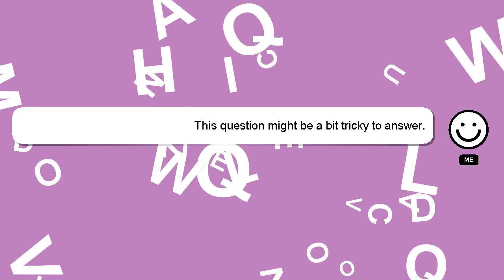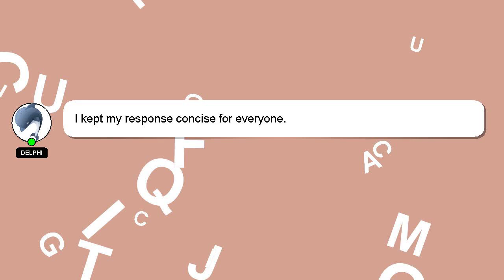How to calculate dps poe?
A quick introduction about me, Welcome, I'm Delphi. Allow me to support you in answering your questions. - How to calculate dps poe?

Don't hesitate to leave a comment or start a chat if you have a more specific question. Your answer will be recognized and appreciated with a 'heart' from me.

*2 What we are experimenting :*